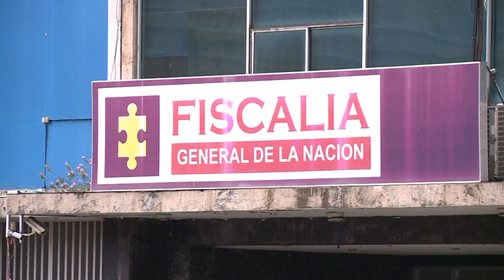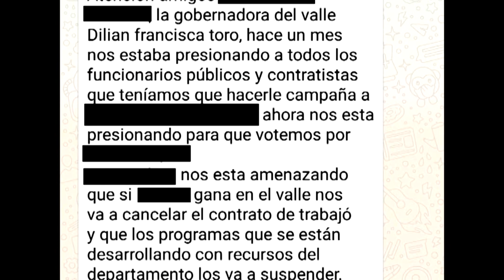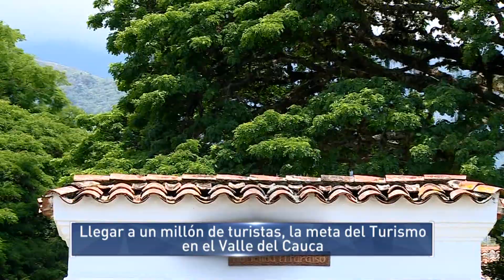Informativo Gobernación del Valle del Cauca 21 de Mayo de 2018